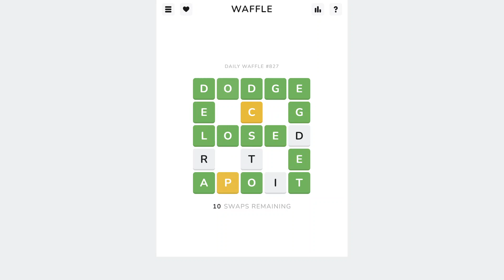Solve Daily Waffle Game #827: 4/26/2024 (ASMR)